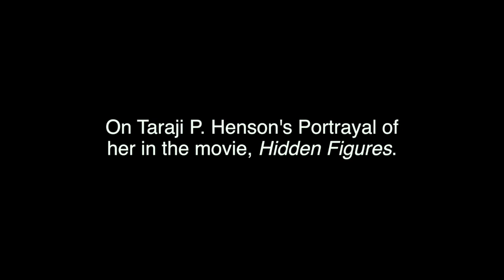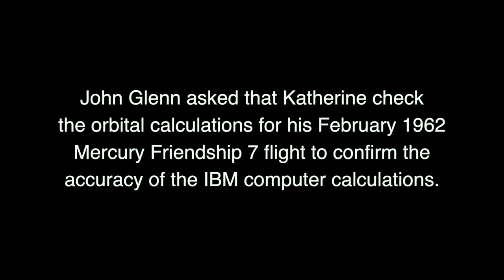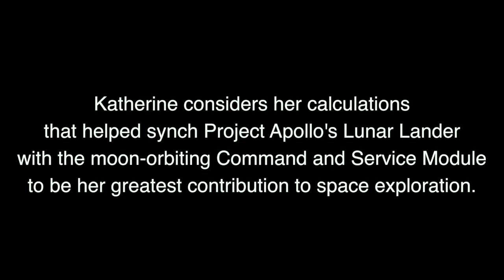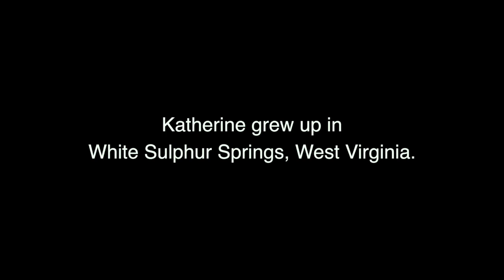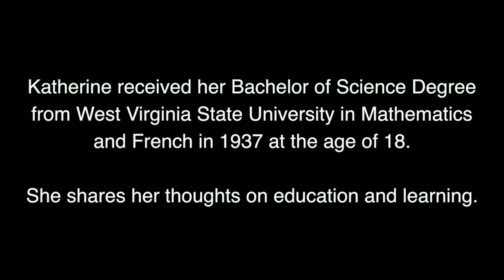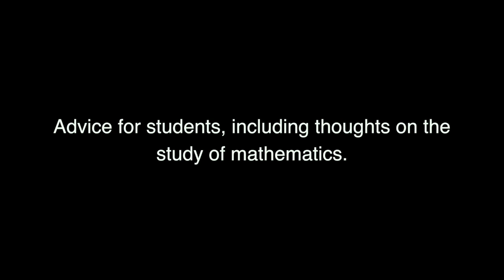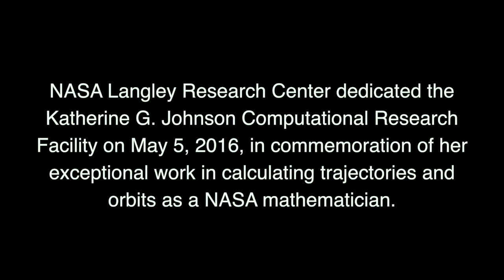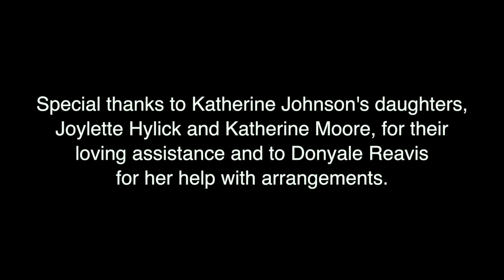Reminiscences with Katherine Johnson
Katherine Coleman Goble Johnson shares memories after receiving the National Space Grant Distinguished Service Award.